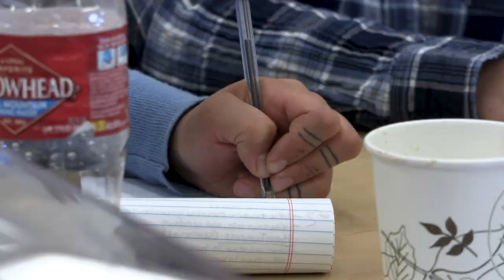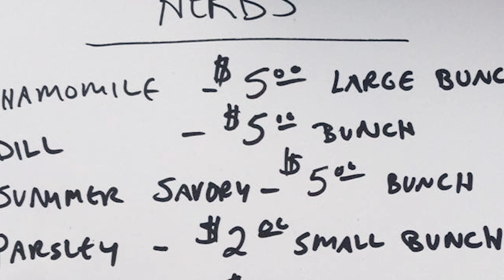Community gardening project in Anaktuvuk Pass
When most people think of the Arctic, agriculture isn’t the first thing that comes to mind. But north of the Arctic Circle in the tiny village of Anaktuvuk Pass, that’s exactly what’s happening. A changing climate is affecting the Arctic growing environment, and one health-conscious resident is adapting by growing food locally and re-connecting her community to gardening. Reporter Erin McKinstry brings us this story.